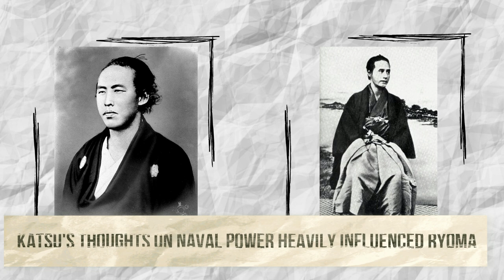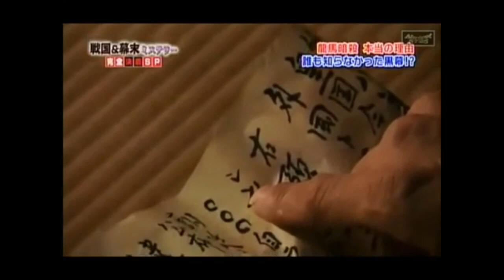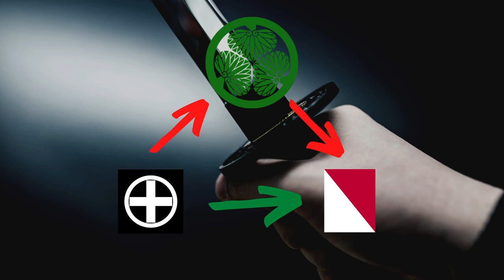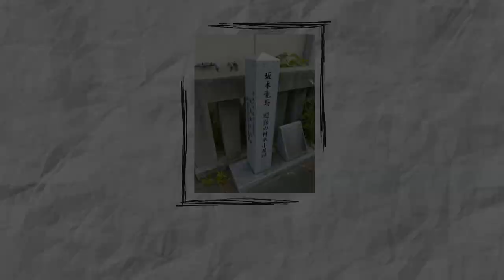Sakamoto Ryoma : The Samurai Who Ended the Samurai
He remade Japan, not with a sword, but with his wits. Learn how a low ranking samurai brought down the Shogunate.

CREDITS

Video Credits:

Stock video licensed from Shutterstock.

All other photos either licensed from Pixta or property of Unseen Japan.

Ugonna Onyekwe, "Destination Unknown." YouTube Music Library.

Sir Cubworth, "Samurai Showdown." Youtube Music Library.

Aakash Ghandi, "Heavenly." YouTube Music Library.

Biz Baz Studio, "King's Men." Youtube Music Library.

Asher Fulero, "Night Snow." Youtube Music Library.